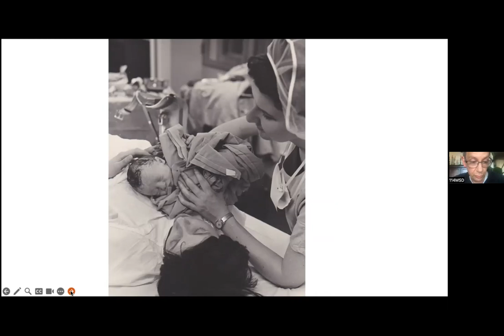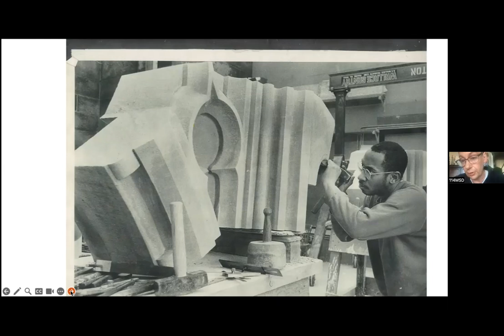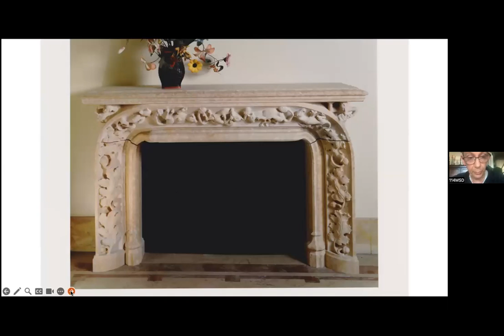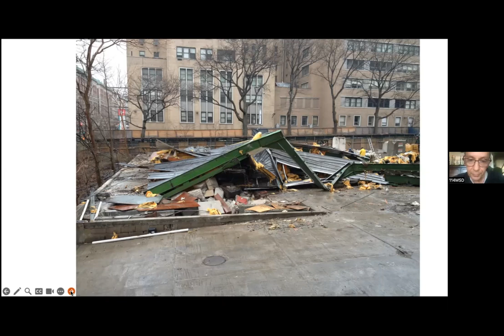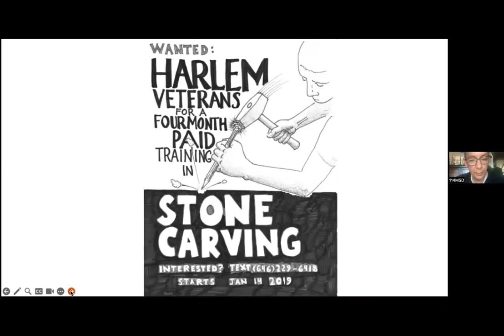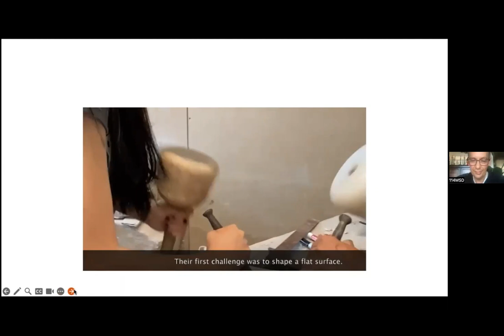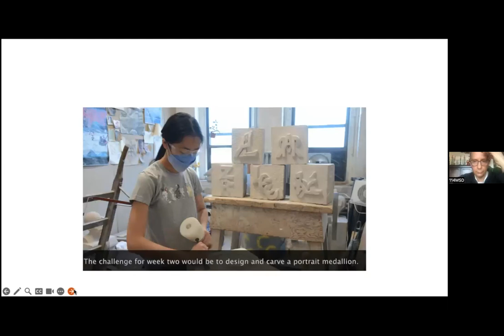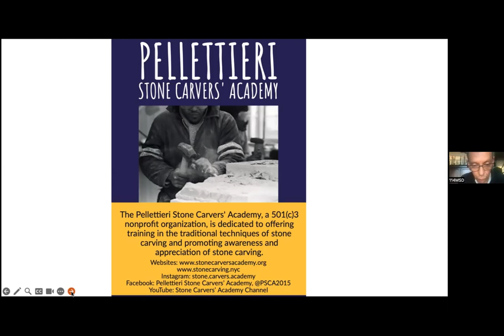Preservation School – Preserving the Art of Stone Carving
In this class, led by Pellettieri Stone Carvers founder Chris Pellettieri, participants learn about the work Chris does as a professional stone carver as well as his work with students of all ages through his Academy.

For his commissioned work Chris specializes in free-hand sculpture, decorative design, portraiture, casting, and lettering for public and private settings. Chris explain the different methods of carving including using modeling clay, plaster casts, measuring guides, and free-hand- sculpting.

The Pellettieri Stonecarvers’ Academy, a 501(c)3 nonprofit organization, is dedicated to offering training in the traditional techniques of stone carving and promoting awareness and appreciation of stone carving. These classes teach students to understand and appreciate stone as a building material. They learn how to shape a block of stone into arches, domes, vaulting ceilings, and more. They pride themselves on preserving the ancient traditions of stone carving and passing them on to the next generation.